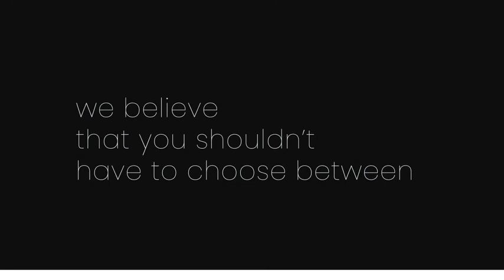Baby Crib with mattress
The mattress of a crib should be breathable without compromising its safety to allow your baby cool and comfortable. You need to make sure that your mattresses are properly aligned with the crib since they can create space that can be dangerous. Your baby can easily get stuck in these dead spaces. A crib with an adjustable mattress is an essential item to have for short mommies.